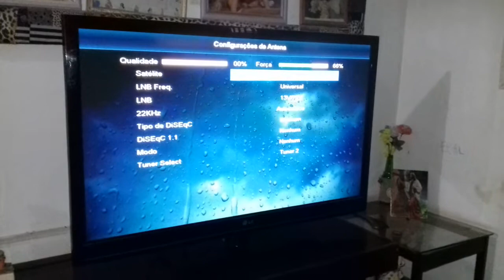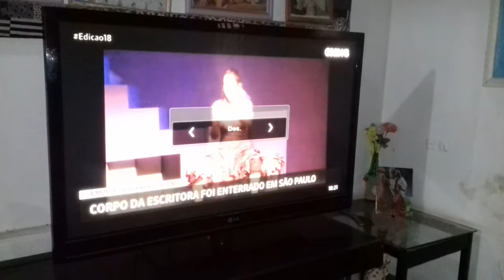apontamento para o satélite anik g1 no Maranhão so com antena aparti de 75 cm